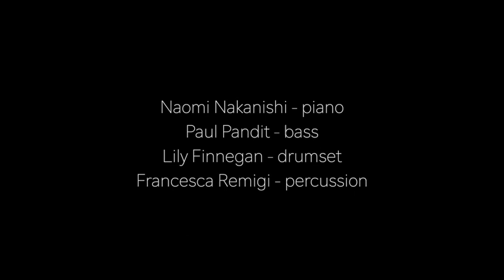5ive - Naomi Nakanishi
Based off Lubaina Himid's painting, "Five"